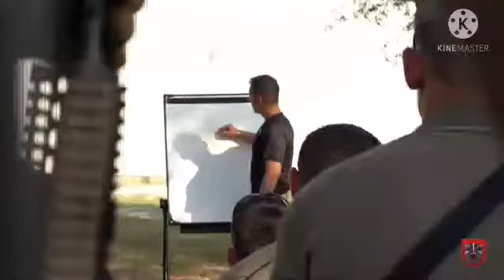American Army training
Best American army training